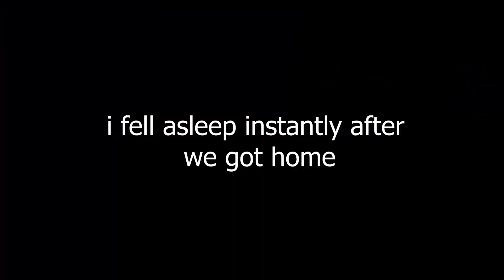RAW Chest Workout & Being A Chef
yo yo yo i get a fat refeed this saturday that is so hype